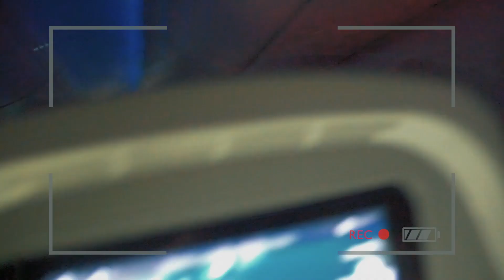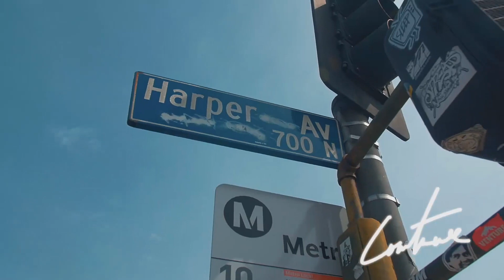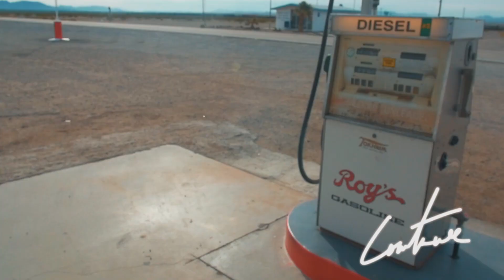Vlog 1 - Couture on Tour: LA PART 1 - The Couture Club SS18 Collection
We took a power squad to LA this summer to shoot our summer18 campaign. 10 days of hard slog and 2am call times but shot at some of the most insane locations our American dream became a reality. Follow the journey of our incredible team enjoy the California vibe from Route 66, Malibu Beach, Venice beach, Melrose Avenue, Santa Monica, Beverley Hills and not forgetting our mega mansion!

Models:
Ross Worswick (@rossworswick)
Brad Skelly (@bradskelly)
Alex Cannon (@alexcannon)
Johnny Edlind (@johnnyedlind)
Kristy Green (@kristyjgreen)
Bethany Moore (@bethanymoore) Julie Verlo (@julie_verlo)